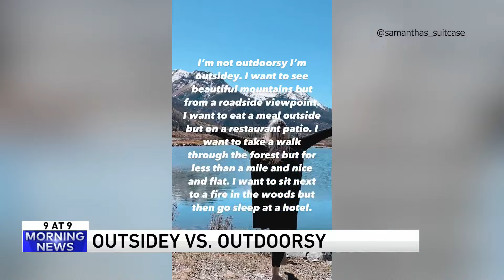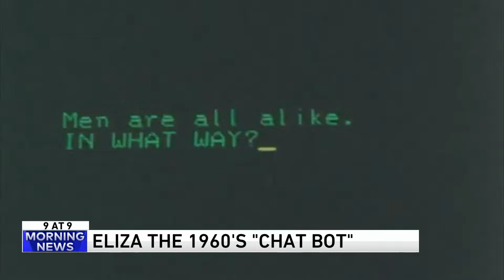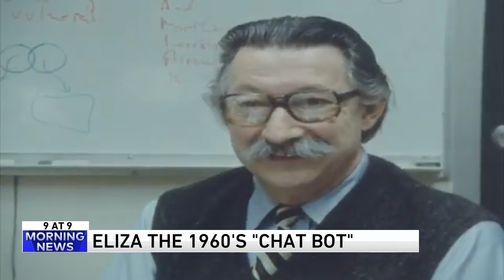The benefits of removing your shoes indoors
Should we take our shoes off at the door or not? The WGN Morning News team also discuss foot fetishes, hurkle durkle, and being 'outsidey.'